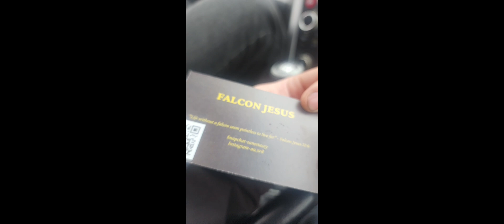Drift League Reversed, Symmons Plains Raceway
Round 3 of Drift League Tasmania, Day two the track was set up in reverse to mix things up a bit, heres some of the action.